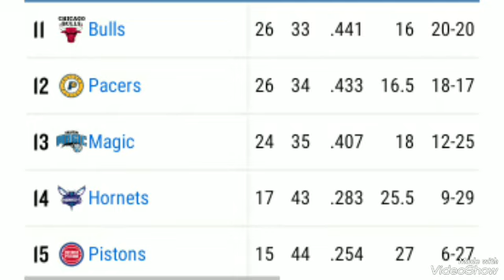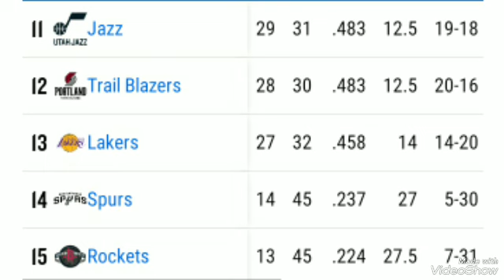NBA Standings today ; NBA games today ; NBA playoffs standing ; NBA standings 2023 today ; NBA today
NBA Standings today ; NBA games today ; NBA playoffs standing ; NBA standings 2023 today ; NBA today ; NBA schedule today ; NBA today standings